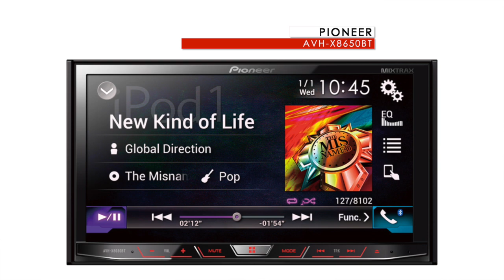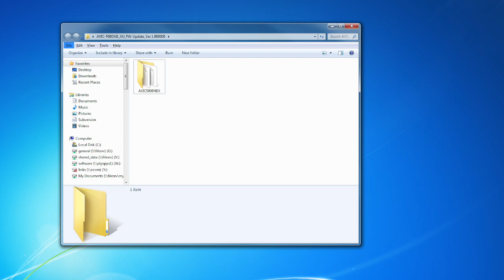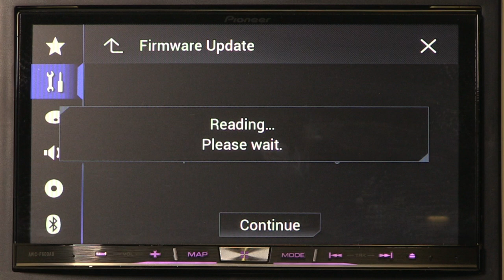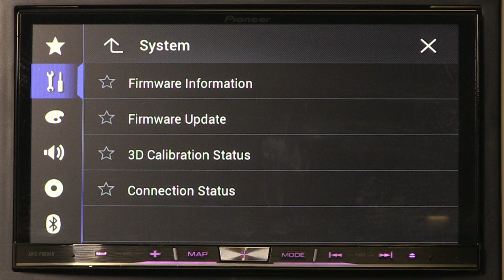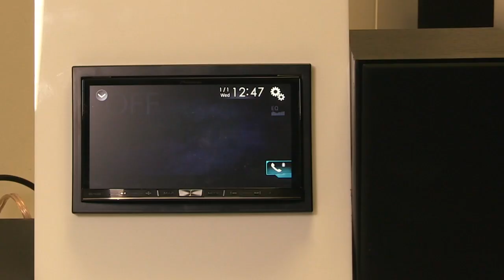Pioneer Apple CarPlay Firmware Update Tutorial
Pioneer Australia has just  released an Apple CarPlay firmware update, making us the first after-market brand to introduce Apple CarPlay  head-units in Australia.  Apple CarPlay provides iPhone® 5 users a smarter, safer and seamless way to use iPhone® in the car; make calls, use Maps, listen to music and access messages with just a word or a touch.

Watch as Paul D'Intino from Pioneer Australia, takes you through a step-by-step guide for performing the CarPlay firmware update on the AVIC-F60DAB/960DAB and AVH-X8650BT.